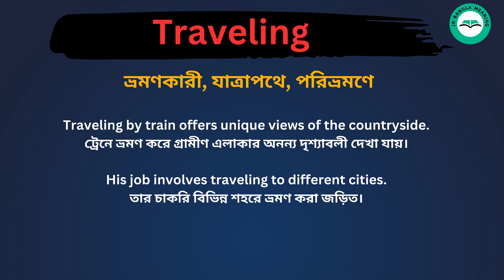Traveling meaning in bengali/Traveling শব্দের বাংলা ভাষায় অর্থ অথবা মানে কি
Traveling Meaning In Bengali
Traveling শব্দের বাংলা ভাষায় অর্থ অথবা মানে কি
Traveling Bangla Meaning